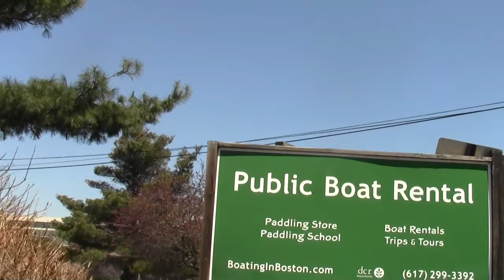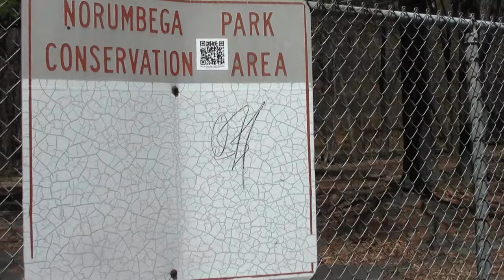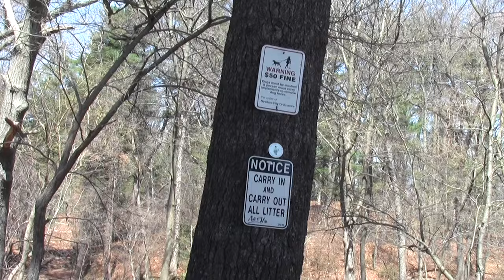Charles River Greenways Newton MA Part 10.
This clip looks at a mildly disheveled conservation parcel called Norumbega that adjoins Auburndale.